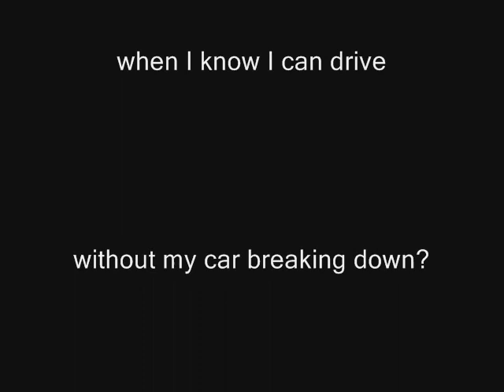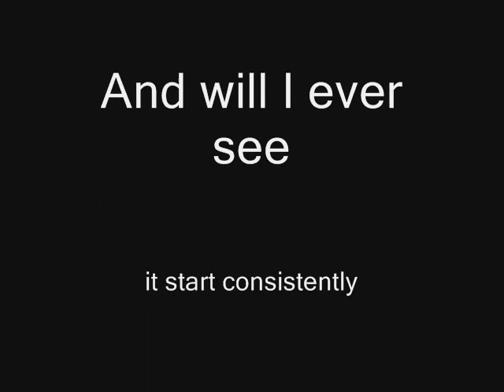Psychostick - Two Ton Paperweight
I made a PMV [photo music video] for the Psychostick song Two Ton Paperweight. It's not synched up SO well, but the photos work on the lyrics they're placed for. Please Enjoy!

*Lyrics*

My car is a PIECE OF SHIT!
I wanna drive you off a cliff
Watch you crash into a ravine
For the things you did to me, you...

STUPID CAR!
I wanna make myself a pipe bomb
Blow yer damn engine back to hell
Where I know you're from.

Piece of CRAP!
You aren't even worth the tow
To a junkyard or a place
Where you'd sit and lay to waste, I...

WISH YOU'D DIE!
Oh nevermind, you always do.
Could you tell me how much longer it will be
Until I'm rid of you?

I wish that you'd just get hit by lightning (or something)
My confidence in you is sold with every part I buy
I guess I'm just a sucker with a lemon
So pucker up and kiss another paycheck goodbye!

You leak more than a newborn baby
I change you oil all the time but STILL you need some more
Your fluid puddles come in assorted colors
Such wonderous variety of problems galore

Will there be a time
When I know I can drive
Without my car breaking down?

And will I ever see
It start consistently
Without the pain and the suffering

I ought to give you a swift kick
In the muffler, in the tire
Or where ever I desire you...

STUPID CAR!
You never get me very far when
You decide driving to the store is a mortal sin

PIECE OF CRAP!
I guess you want a piece of me
Since you're leaving all your pieces
In the middle of the street

You heap of JUNK!
I don't know what I'm gonna do
I just hope that I don't have to take another day of driving you

I swear you must be older than my grandma (and she's dead)
The fact you run at all is quite a mystery to me
Your miles are approaching seven digits
May God have mercy on the soul that's holding the key

I'm guess I'm just a little angry
But for some reason, getting stranded kinda chaps my hide.
You probably think I'm slightly overreacting
Has your car ever made you think about suicide?